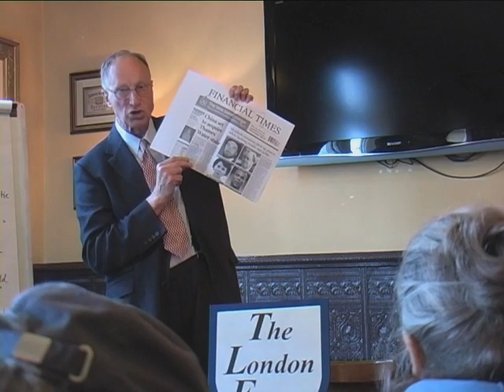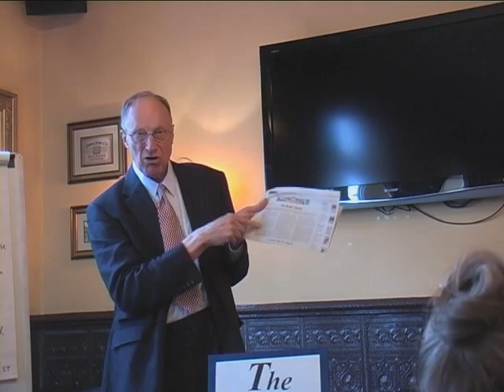Richard Edmonds: The West Is Bankrupt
Veteran British Nationalist, Richard Edmonds, addresses the problem of the approaching bankruptcy of the Western World, in a speech given at a meeting of the London Forum, held in the summer of 2012.